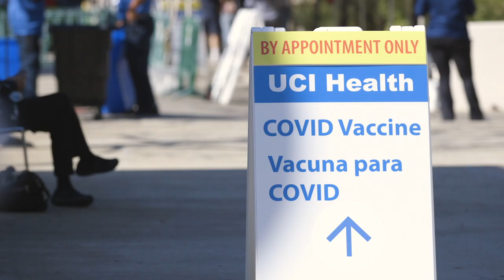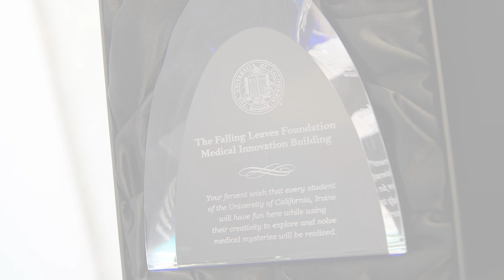2021 Year in Review - UC Irvine (2 min)